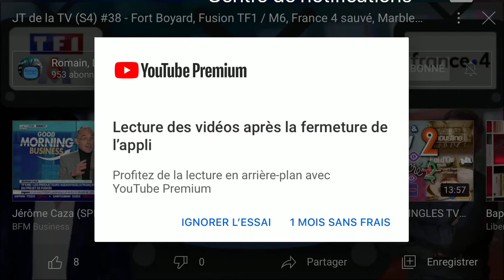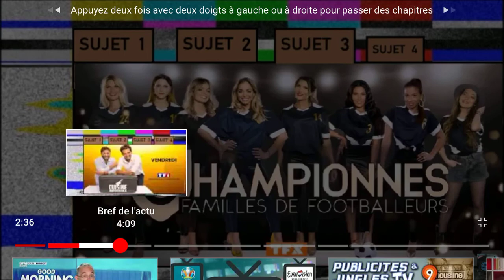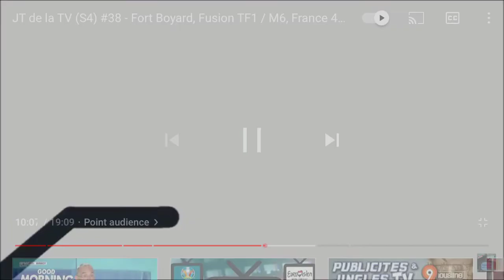Tf1 reprend M6